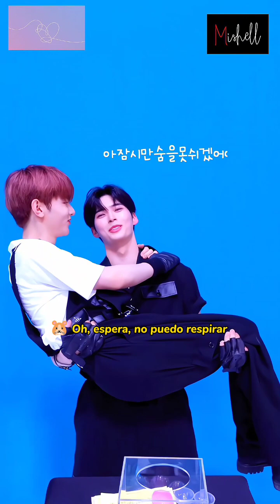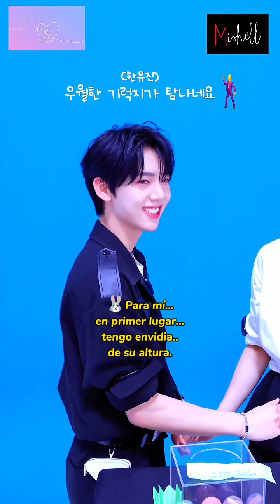ZEROBASEONE [Gotcha37] No hay contenido en los dormitorios debido a Sung Hanbin? P&R aleatorias